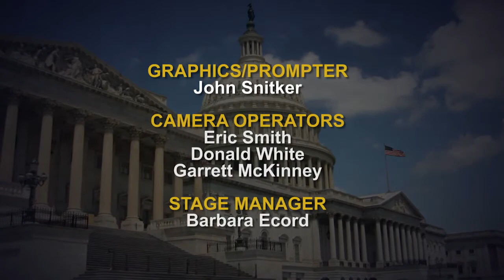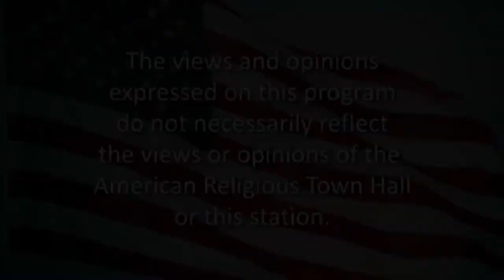Episode 2522 - The Challenge of Nominal Christianity